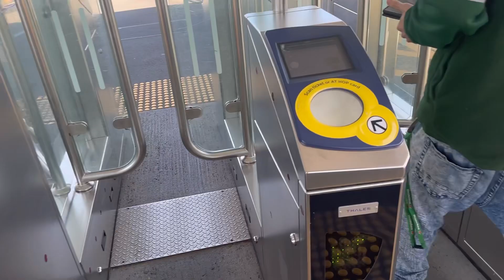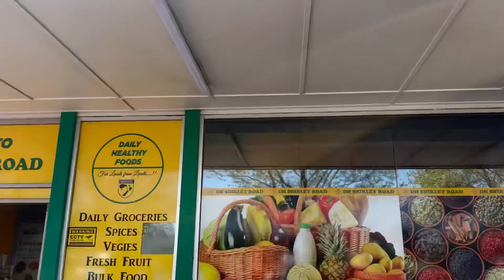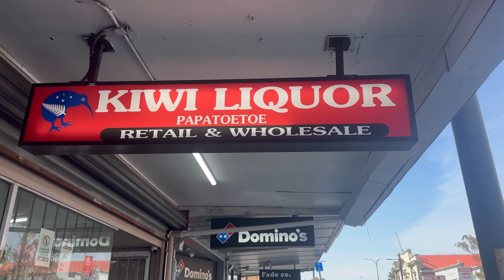Sidhu moosewala moosa kebab New zealand